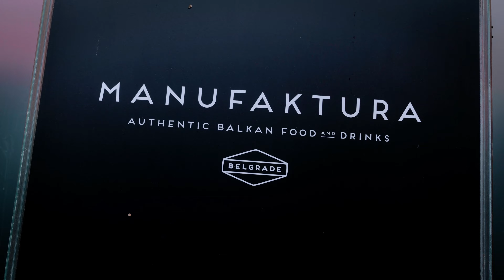Ljubica Mojsovska-Kolena(Cover)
Audio: StudioRakić

Ekipa koja nazdravlja: Dušica Denić, Nebojša Vranjevac, Stefan Ašanin, Dušan Mitrović (perkusije) i Đorđe Rakić (klavijatura).

Hvala mojim prijateljima. porodici i kolegama na podršci, na izdvojenom vremenu i mnogo hvala restoranu Hyde park i Manufakturi što su ustupili prostor za snimanje.